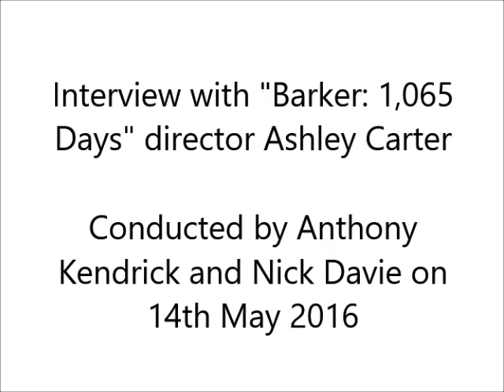Interview with "Barker: 1,065 Days" director Ashley Carter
Our interview this week is with Ashley Carter, who is making a documentary about former Derby County captain Shaun Barker. You can find out more information about the documentary on their twitter account @ShaunBarkerdoc.